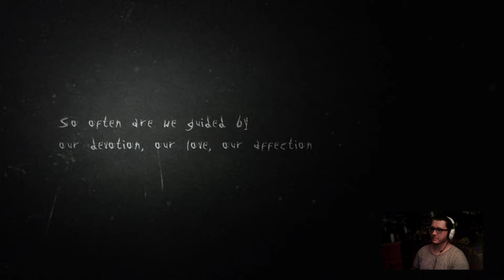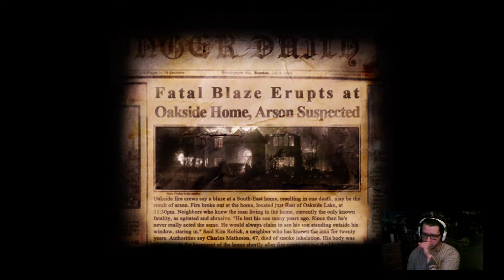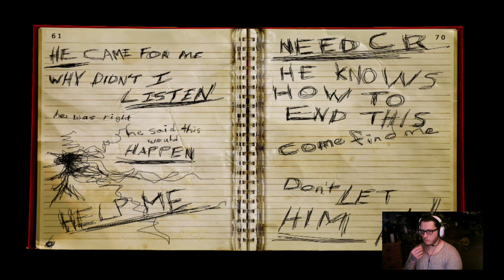Slender: The Arrival | Part 1 | Why Wouldn't You Just Leave??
So, i played Slender: The Arrival and it's fair to say, i was left feeling on edge for the rest of the night, here's how the introduction to the game went!!

I do not any images or any music that might have been included in this video, they respectfully belong to the given artists.